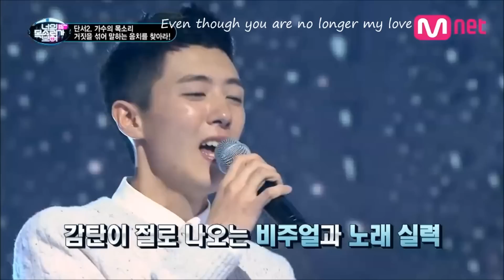Bang Se Jin - Gathering With My Tears [Eng Sub]